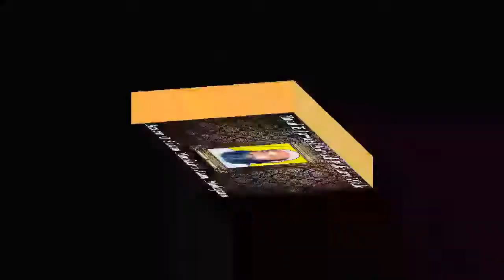Dr. ANIS BOSTANI, Malegaon Mushaira 2019, Mushaira Media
Azeem O Shaan Mushaira Aam, Malegaon 2019
Ba-Yaad E Jameel Ahmed Pukaare Wale